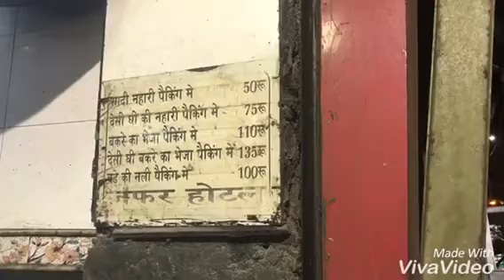Nalli Nihari | Zafar bhai| Zafrabad | Delhi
Zafar foods is situated in zafrabad which lies in East Delhi. This shop was established in 1975. You have option of eating in the shop or take away. Nahari is available only in the evening. Generally crowded. A must eat food stop.